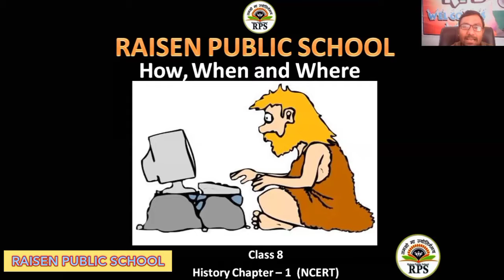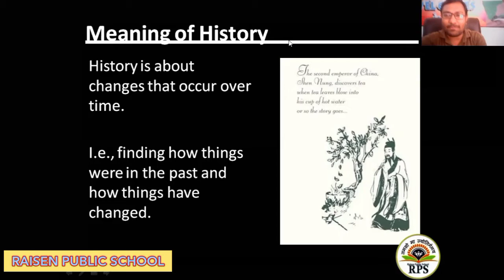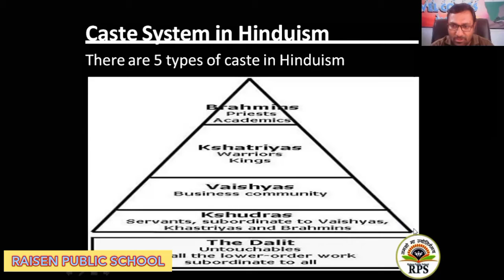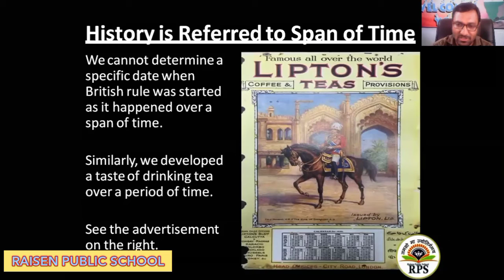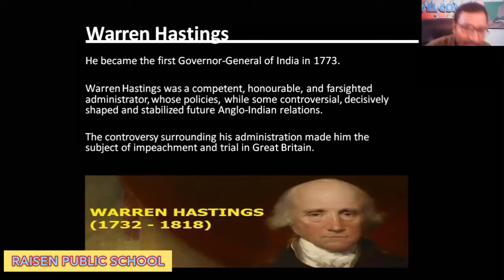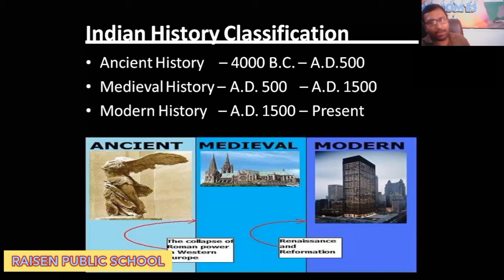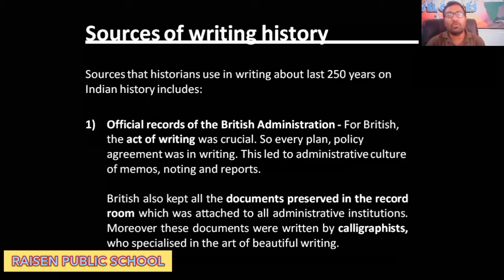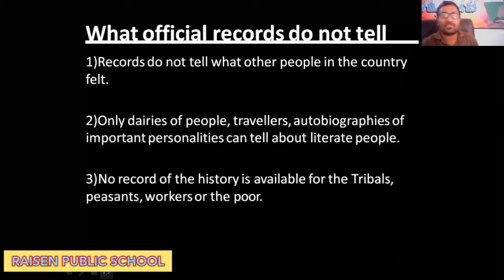CLASS 6 CHAPTER 1 HISTORY; HOW, WHEN AND WHERE FROM RAISEN PUBLIC SCHOOL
CLASS 6 SOCIAL SCIENCE CHAPTER-1 RAISEN PUBLIC SCHOOL, HISTORY HOW, WHEN AND WHERE